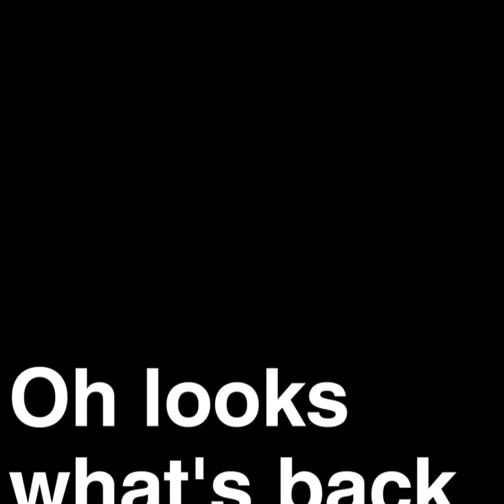Its another John Vlog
The much anticipated John Vlog has is back following the overall success of the last one.